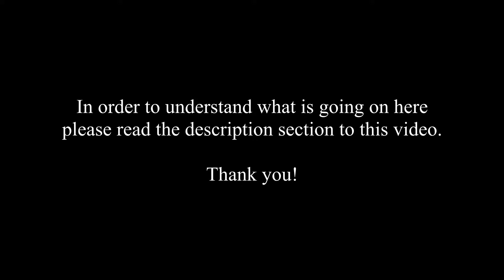The Caretaker - Everywhere At The End Of Time (6:45 min. illustrated preview)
"The Caretaker" (Leyland Kirby) is an English musician who from 2016 to 2019 released six albums (= 6 hours) that depict the increasingly intense stages of Alzheimer's disease and the disintegration of the patient's person and perception. This series of work is called "Everywhere at the end of time".

CD 1 starts with cozy 30s ballroom music sampled from Schellack records with all the crackles and pops you would expect to hear. Over the course of the 6 albums the music becomes more and more twisted until the whole sound degenerates into a sort of a threatening, weird dark ambient drone with occasional moments of lucidity in which you can hear faint echoes of the initial ballroom music - until even these fragments disappear completely.

I listened to the six albums in succession (with a few restroom breaks), lying on my bed in a dark room. This is an experience I obviously cannot share here on Youtube. The disintegration of the music and my attempt to immerse like I like to do with trance music or other meditative soundscapes failed. Instead this music sculpture forced me to let go on its own terms. Resisting to do so gave me slight anxiety attacks. But once I succumbed to it it became almost relaxing (sort of). I fell asleep and came to again and again, so things get blurry from that moment on, but I can say that this experience was probably one of the most intense ones I ever made.

But I guess that's easy to say when you can return to normal any time you wish. I do not even dare to think that I remotely experienced the inner turmoil someone with Alzheimers goes through once the symptoms have set in.

It is known that music that we loved during our healthy days will stick with us as long as possible, even with dementia setting in. It's the long term memory where this information resides, but eventually everything fades, and we forget who, where and that we are.

Now I can hardly upload a six hours long video, so I decided to give you guys a kind of preview of these six stages of this audio journey through the disintegration of the mind. I chose to illustrate this with self portraits of an American painter whose name was William Utermohlen.

Utermohlen was diagnosed in 2005 with Alzheimers disease. He decided to paint self portraits as the disease progressed. I morphed some of these portraits into each other as the musical stages progress. On the lower right corner of the screen you can see the year when the portrait you see was made.

I hope I could get a hint of the experience across and make you a bit curious.